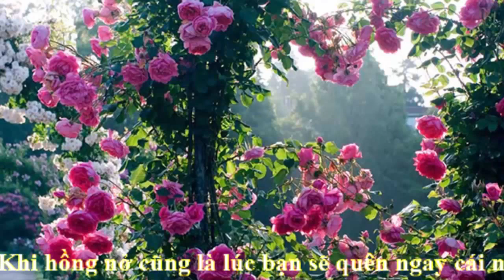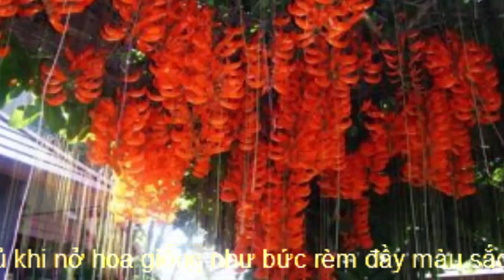5 loại cây siêu đẹp giúp ngôi nhà bạn mát như điều hòa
Cây cảnh không chỉ mang vẻ đẹp khi bạn ngắm nhìn mà nhiều loại cây cảnh còn đem đến bóng mát cho những ngày hè nóng như đổ lửa.
Đây là 5 loại cây cảnh xin sò cho không gian nhà của bạn mát như điều hòa.